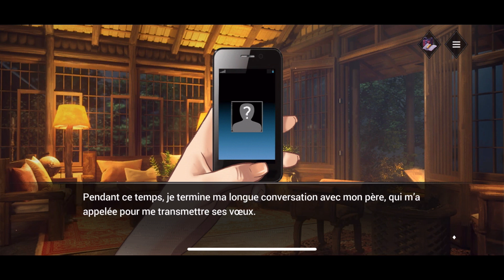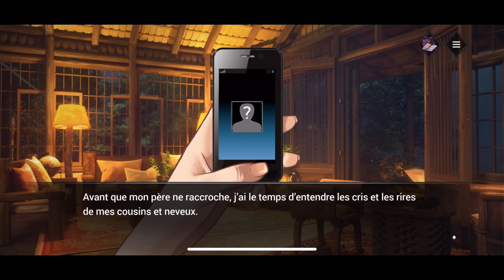Extra Event - Jarod - All I Want For Christmas...